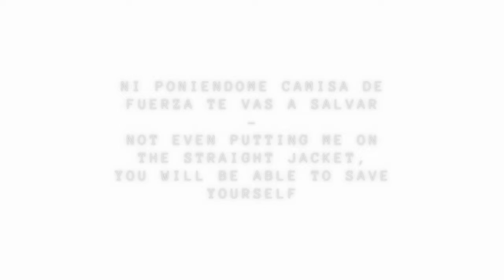COSAS SUCIAS - Mariana Gueza x HID3F (Video Lyrics ESP/ENG)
Les hice este video con la letra para que se la aprendan uwu
espero que les guste, los tkm gracias por escucharme :3